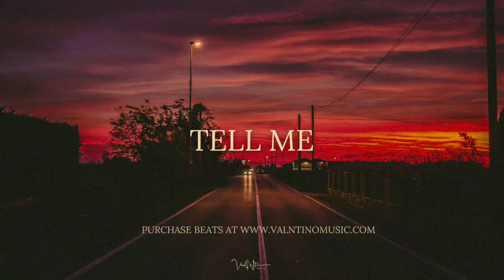Wizkid x Burna Boy x Rema Type Beat 2023 - "TELL ME"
Instagram ✅:  valntinomusic
Please Leave a Sub 📳:

 valntinomusic2.0

Tags (Ignore):
afrobeat instrumental
[Free]
dancehall
rnb
Afrobeat
remaType Beat
Rema Type Beat
Rema